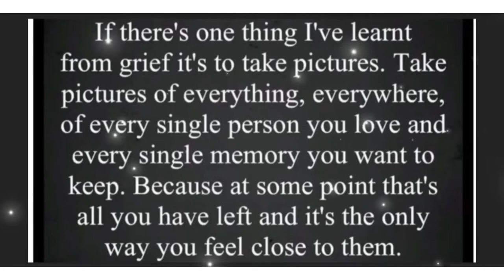A Mattys drive with us production 24/07/22 narrow coastal road to Valley of rocks Exmoor North Devon